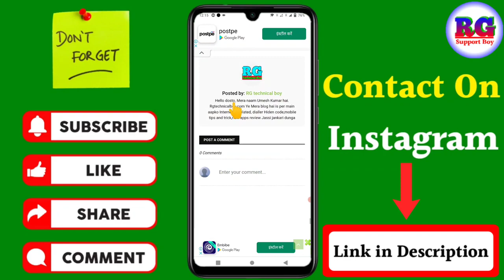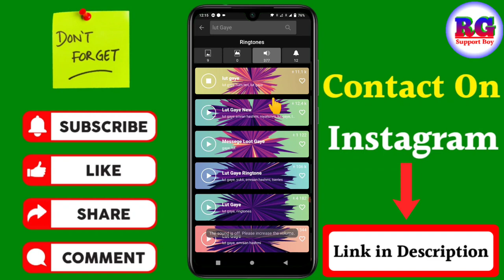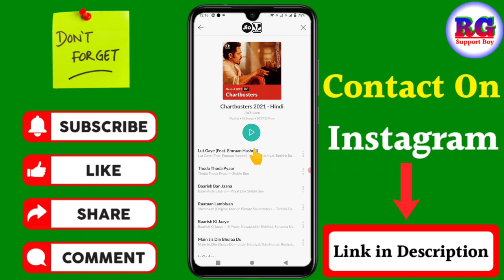jiosaavn caller tune not available problem | jiosaavn me not available ringtone kaise lagaye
कि jiosaavn caller tune not available problem | jiosaavn me not available ringtone kaise lagaye

Your Queries- 👇
1.jiosaavn caller tune not available problem

2.jiosaavn me not available ringtone kaise lagaye

3.jio tune not available

4.how to set jio tune which is not available

5.jio saavn jio tune not available

6.jiosaavn me not available ko available kaise kare

7.Jio Saavn Me not available caller tune Kaise lagaye

8.Jio Saavn Me not available ringtone Kaise lagaye

9.Jio Saavn tune not available Kaise Sahi Karen

10.Jio Saavn caller tune not available Kaise Sahi Karen